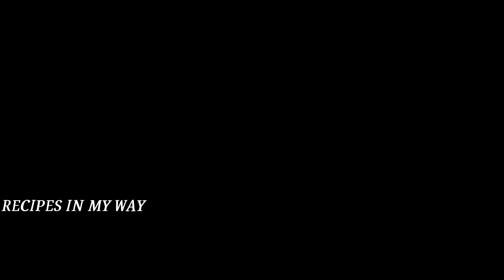MYSORE PAK 1Kg - மைசூர்பா - HOW TO MAKE PERFECT MYSORE PAK - KRISHNA SWEETS MYSORE PAK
MYSORE PAK 1Kg - மைசூர்பா - HOW TO MAKE PERFECT MYSORE PAK - KRISHNA SWEETS MYSORE PAK - மைசூர் பாக்

For Ingredients name and quantity click the subtitles (cc)✌.